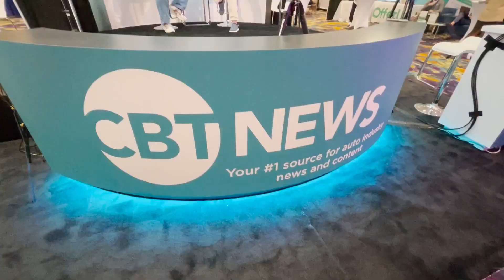How dealers can effectively combat disruptor brands – Wendy Engelhardt automotiveMastermind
Wendy Engelhardt is the strategic solutions manager at @automotivemastermind , an industry-leading platform that uses behavioral data analytics to transform dealerships’ methods for locating, interacting with, and reaching customers. CBT News anchor Jim Fitzpatrick spoke with Engelhardt at the 2023 Digital Dealer conference to learn how dealers can enhance their customer experiences.

Key Takeaways:

1. Every customer’s buying journey is unique. For this reason, dealerships must have an omnichannel experience. “The omnichannel experience is meeting the customer where they are at,” states Engelhardt. Dealers must also ensure that every touchpoint in their omnichannel communications builds upon the previous one and is straightforward.

2. The greatest thing dealers may do in light of the numerous disruptors in the market today, is expedite their procedures. According to Engelhardt, the most crucial action dealers should take to fend off disruptor brands is to “protect your loyalty as if your business depends on it.” Dealers must adopt a conquest mentality. Don’t capitalize on the fact that customers will likely return due to their positive previous experience. Instead, bring your clients in and let them know how much you value them.

3. Looking ahead to Q4 and 2024, automotiveMastermind has an exciting roadmap. The company just launched its API, enabling the company to connect with OEMs, dealer groups, CDPs, and other industry partners and raise the bar on their accountability.